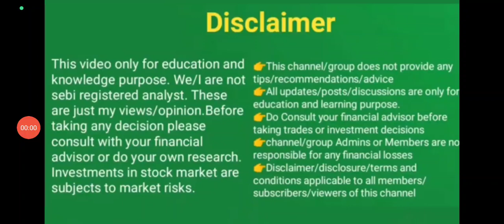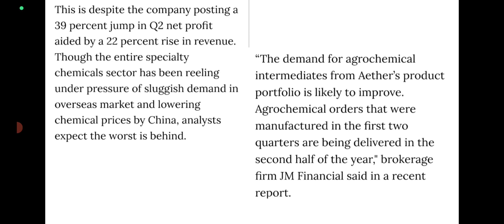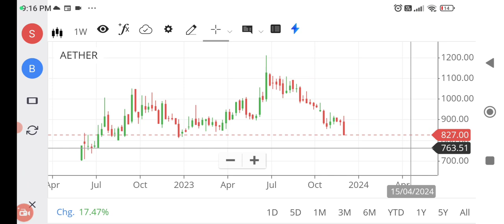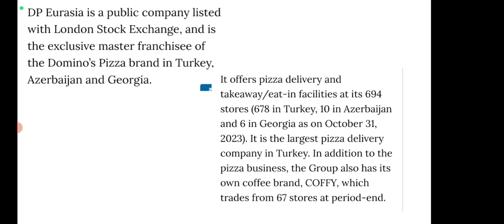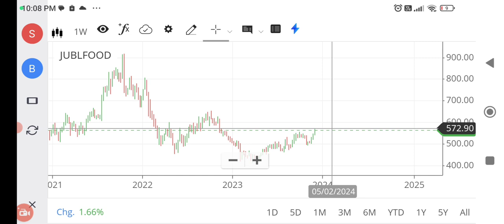Stock market latest news/ wealthy life malayalam/ Aether fire incident/stock to buy/Jubilant share